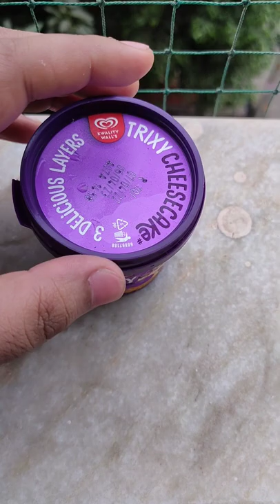TRixy- Cheesecake icecream for ₹70